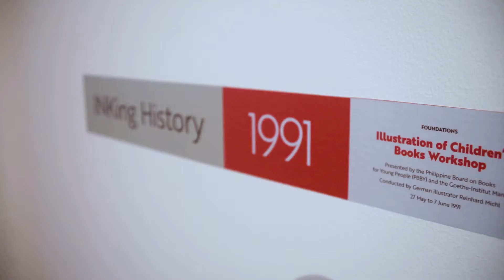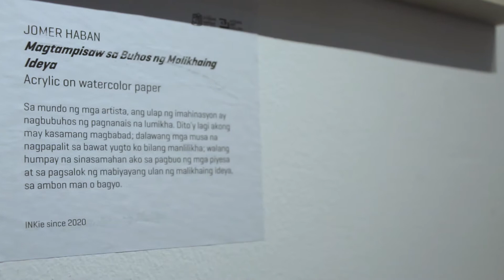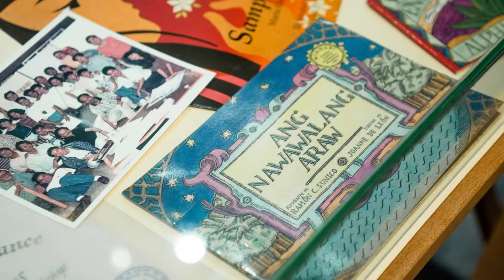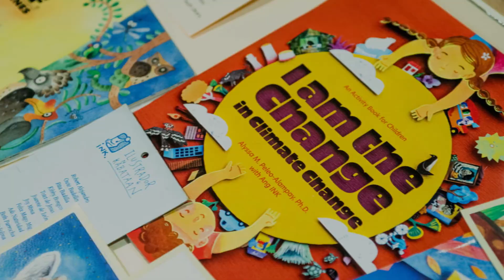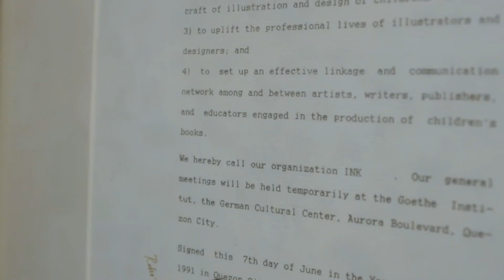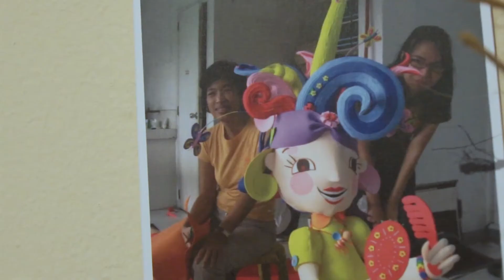INK Story: 30 Years of Ang Ilustrador ng Kabataan | Exhibition Walkthrough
In celebration of their 30th anniversary, Ang Ilustrador ng Kabataan (Ang INK) presents a fresh collection of artwork by sharing personal experiences of their members (INKies) in response to the prompt: “What is your INK story?” Learn more about the history and milestones of the country’s first and only organization of illustrators for children through this exhibition tour led by Nina Martinez, current president of Ang INK.

Video produced by: Clefvan Pornela